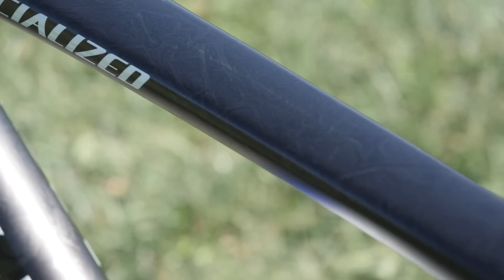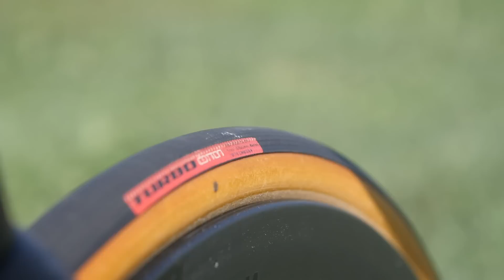La Specialized Tarmac SL7 de Davide Ballerini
Hoy vemos en detalle en GCN en español, la Specialized Tarmac SL7 del corredor italiano de 26 años, Davide Ballerini del equipo Belga Deceuninck- Quick Step.

Participa en la encuesta:
¿Bonita o Espectacular?

Descripción bici
Cuadro y horquilla: Specialized Tarmac SL7
Ruedas: Roval Rapide CLX de 50mm delante 60mm atrás
Neumáticos: Copertoncini Specialized Turbo Cotton de 26mm con cámara de látex
Cambio: Shimano Dura-Ace Di2
Frenos: Dura-Ace 160mm delante 140mm atrás
Platos y bielas: Shimano Dura-Ace con medidor de potencia
Biela: 172,5
Desarrollo:
Platos: 54/42
Piñones: 11/30
Cadena: Shimano Dura-Ace
Potencia: Specialized de 120 mm -6°
Manillar: PRO de 400 mm
Sillín: S-Work Romin Evo
Pedales: Shimano Dura-Ace
Portabidón: Tacx Carbon
Ciclocomputador: Wahoo

Peso de la bici: 7,51 kg
Talla: 54
Altura del sillín: 73 cm
Distancia del sillín al manillar: 57 cm
Diferencia: 8 cm

RACE PASS: Carreras en Directo y resúmenes en español

I Got A Little Lost (Instrumental Version) - The Big Let Down.mp3

Imágenes:
© Velo Collection (TDW) / Getty Images